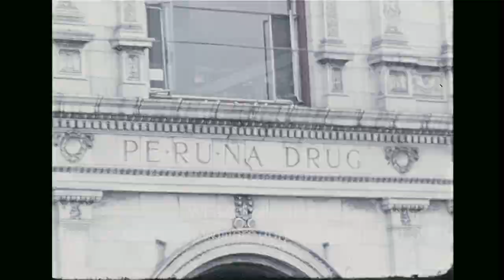WFAA Silent Footage of SMU's Peruna in 1973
A silent montage of the story of SMU’s Peruna. Even in silence, you  can still bask in his beauty. November 7, 1973.